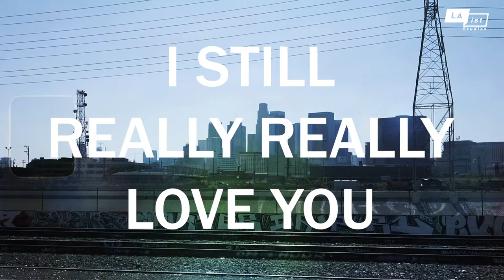"California Love" Podcast | Official Trailer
Tupac and Dr. Dre's "California Love" served as a love letter and anthem for a generation. The song inspired Author and New York Times writer, Walter Thompson-Hernández, to create a show as prescient as it is personal. In the "California Love" podcast, Walter invites listeners to join him in his family home, on horseback through the streets of Compton, and up into the sky to examine belonging. Walter takes us deep into his own story as he explores what it means for him to love Los Angeles.

Walter Thompson-Hernández - Host & Creator
Tamika Adams - Associate Producer
Elizabeth Nakano - Producer
Megan Tan - Senior Producer
Arwen Nicks - Editor
Valentino Rivera - Mixing/Master Engineer
Andrew Eapen - Composer
Angela Bromstad - Executive Producer